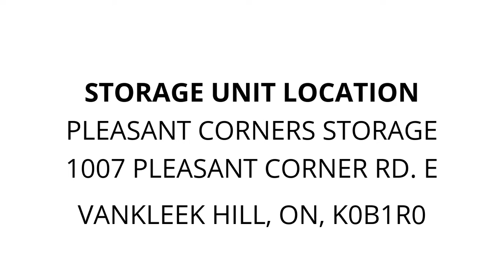Pleasant Corners Storage - Unit 17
In this unit you will find a lawn chair, 2 toolboxes, and boxes full of items